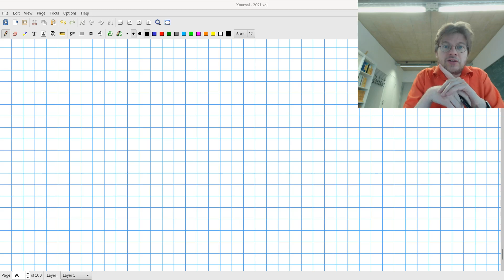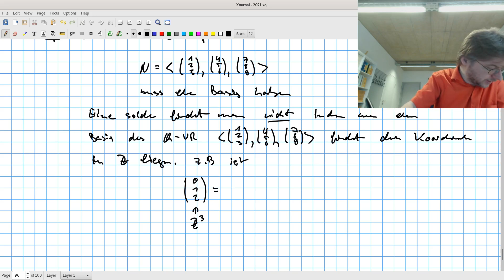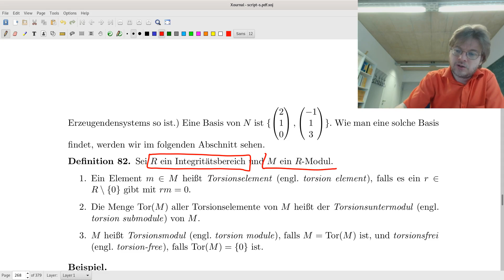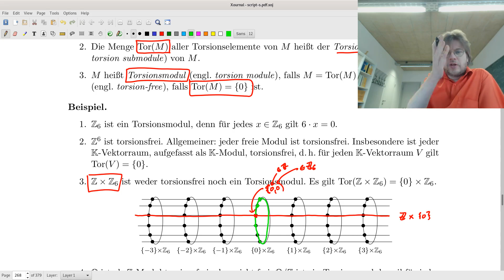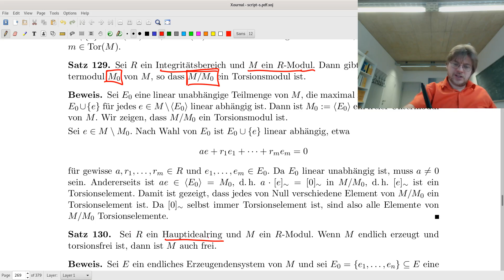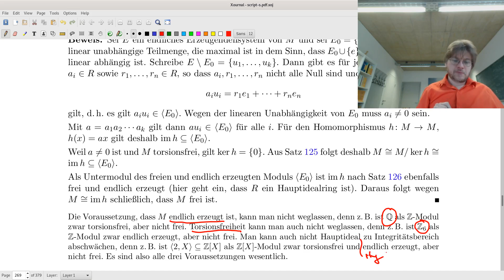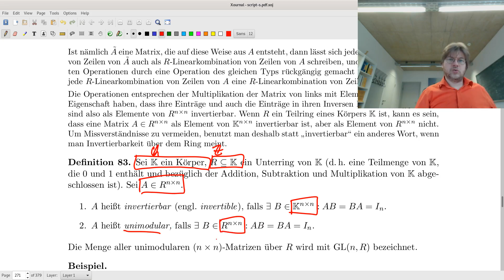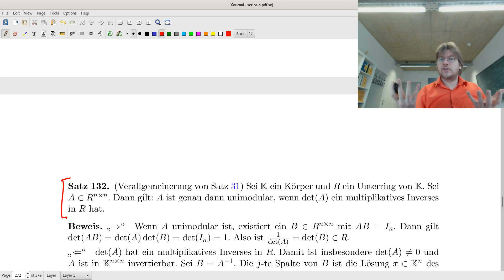Lineare Algebra II Vorlesung 18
Torsion